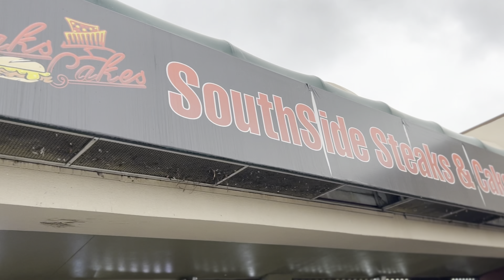DAILY VLOG| GRWM how to apply lifted eyelashes + Target Pillow Shopping| Dallas, TX PT.1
In this DAILY VLOG, living in Dallas Texas we'll be going to target. Y’all then pillows was hard I couldn’t get with it. Teaching the girlies how to apply lifted eyelashes to help give a more slanted eye shape the Jayda Wayda Effect! We also styled my unit from Amazon. My apologies I had to split the video into 2 parts due to storage.

BTW! Check on your friends you never know what they’re going through- hope you'll enjoy watching the video!